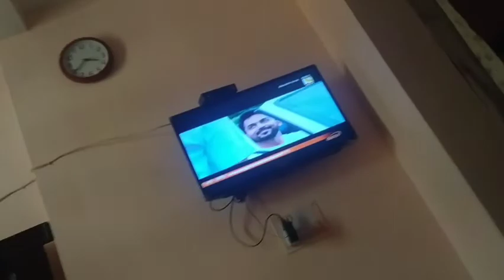chhole bhature challenge with Himanshu .